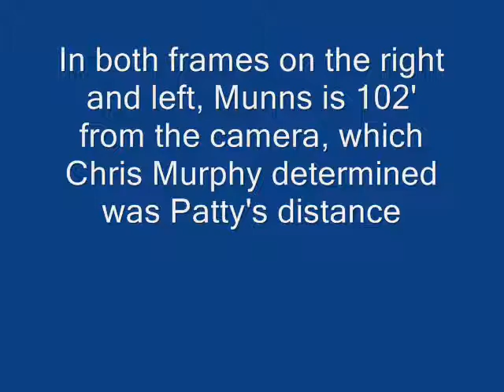Bill Munns Lens Report on the P G Film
Bill Munns' Lens Report determining the actual height of "Patty."